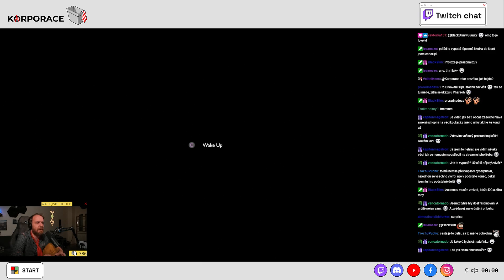Outer Wilds | E25 | Epický druhý pokus!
Na doporučení jsem rozehrát tuhle lahůdku. Těším se na ten komplexní zážitek, který by měla nabídnout. Schválně jsem si o hře nic nezjišťoval a nechci ani nic prozrazovat. Je to hra na jedno zahrání, protože nikdy víc už pak nedokáže nabídnout to nadšení z pomalého objevování při prvním průchodu. Tak se pohodlně usadně a kochejte se mým osobitým průchodem touto parádou.